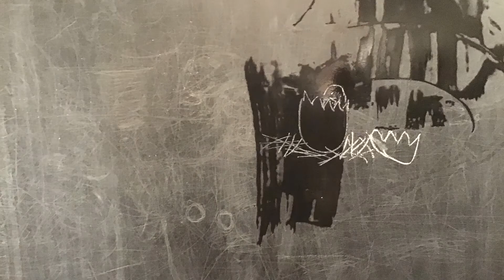Práce dětí 4.A z dílny Animuj s Chuchlem z výstavy Zachuchleno (Středočeské muzeum v Roztokách).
Školní rok 2019/2020